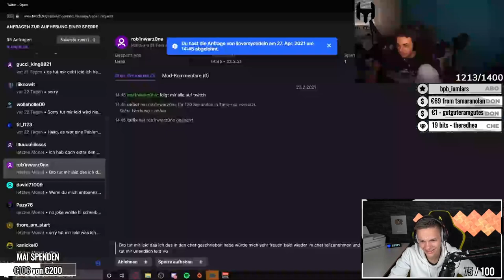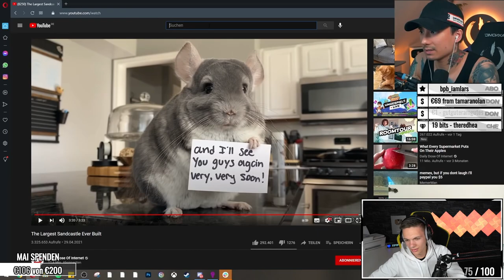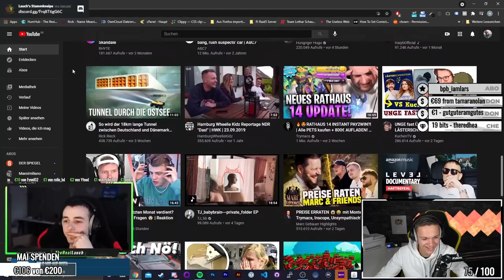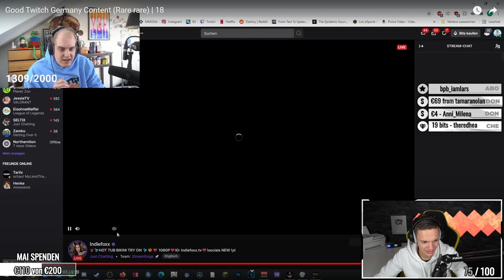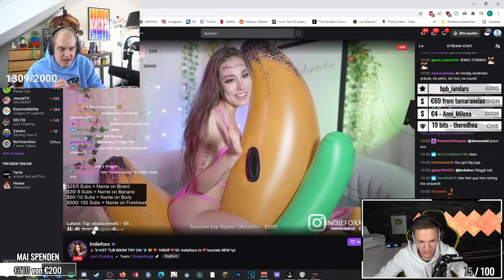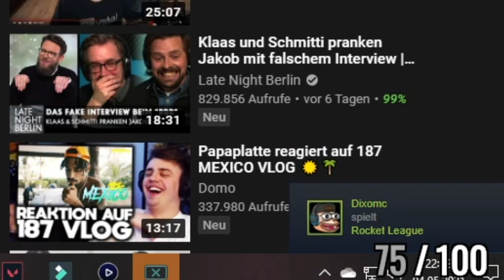Good Twitch Germany Content (Rare rare) 18 | ALPHAKEVIN reagiert auf moinbinderben